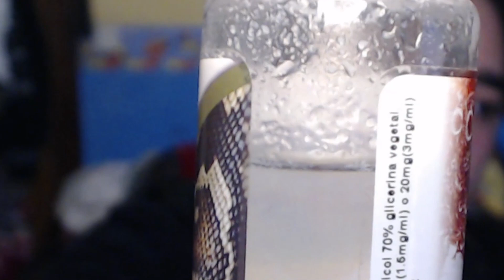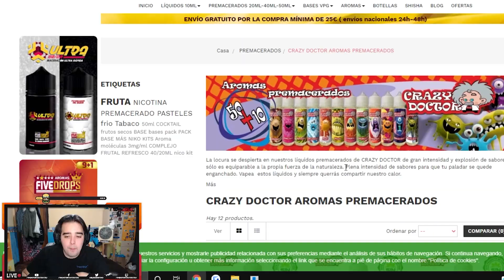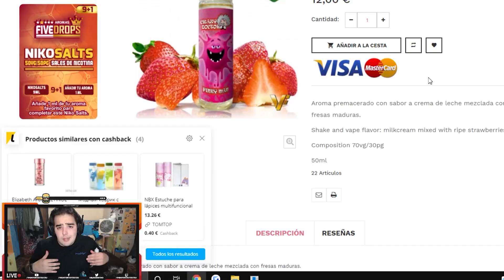💥💥 LOS LIQUIDOS QUE LO ESTAN PETANDO DE VAPFIP 💥💥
►El contenido de este video fue retransmitido en: Twitch.tv/theaitortxutxutxu

► YA DISPONIBLE MI "TXUKUN" en AMAZON
►💲 LAS MEJORES OFERTAS: